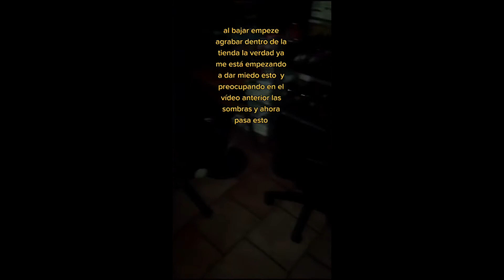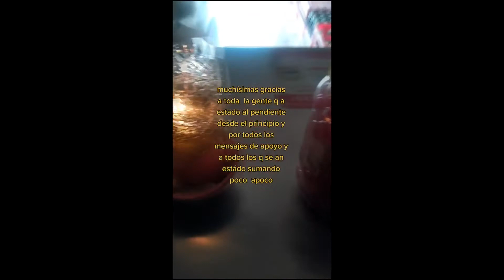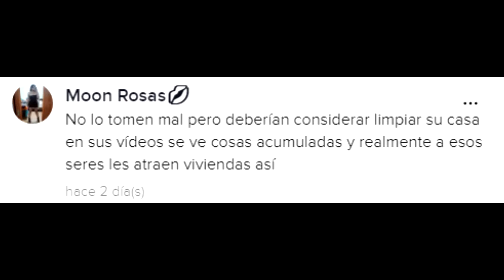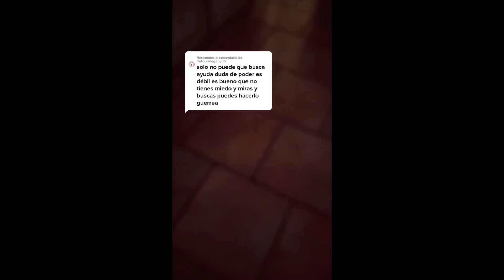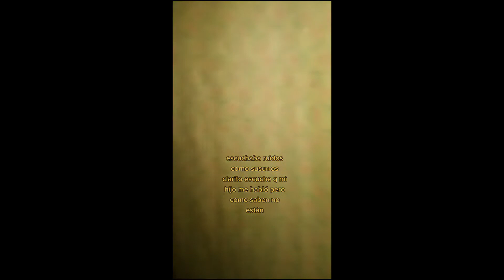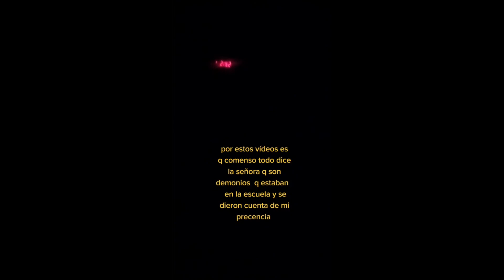FAMILIA EMBRUJADA!!! | Caso Real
No sabemos que es lo que esta pasando y esta familia esta pidiendo ayuda en TikTok. Chris nos cuenta.

Recordá dejar tu LIKE para más videos de este estilo.